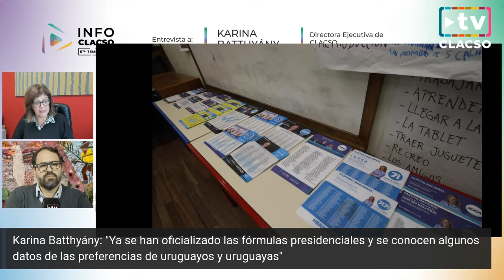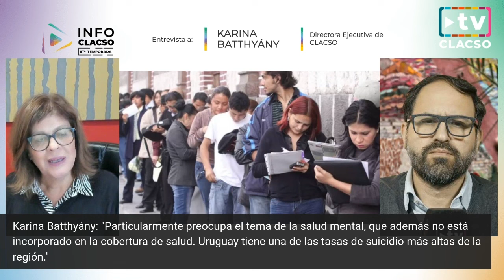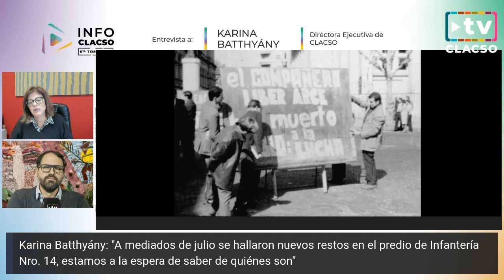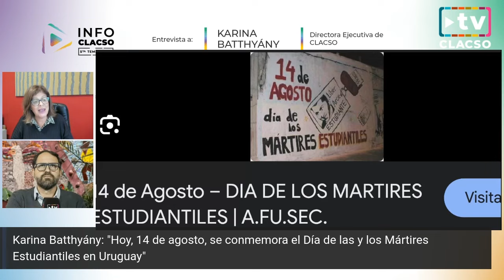«Hay posibilidades de que el Frente Amplio regrese al gobierno en Uruguay» Karina Batthyány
«Hay posibilidades de que el Frente Amplio regrese al gobierno en Uruguay»
Columna de Karina Batthyány en InfoCLACSO – 14 de agosto de 2024